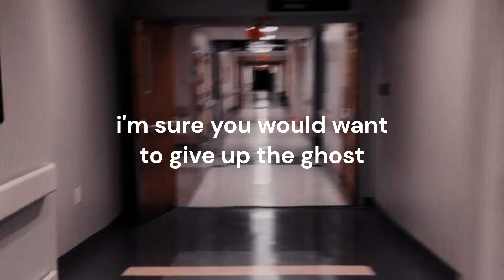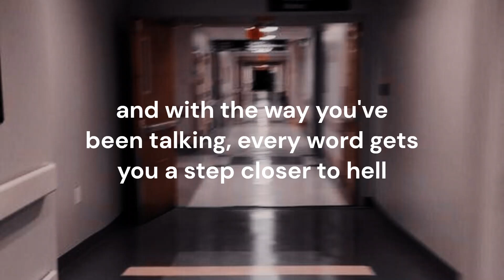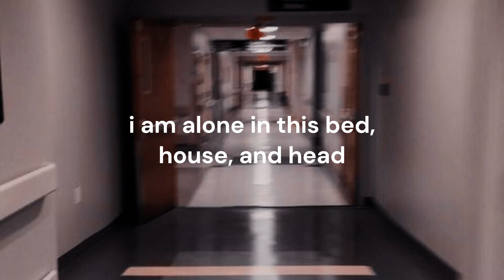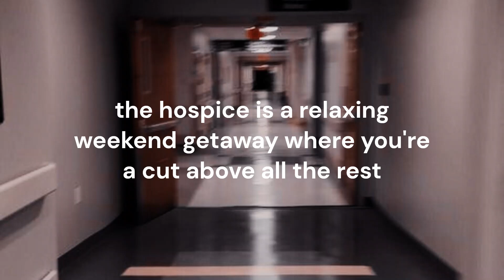nails for breakfast, tacks for snacks // panic! at the disco lyrics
fever supremacy but also this is the best song off fever it drives me WILD

pls comment any requests i lov u guys